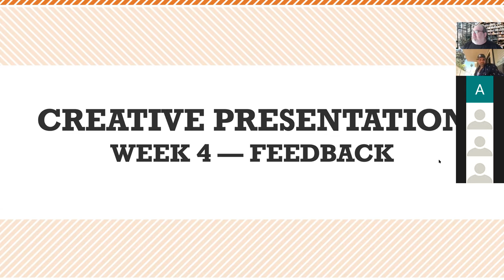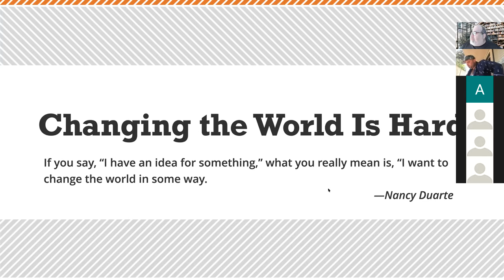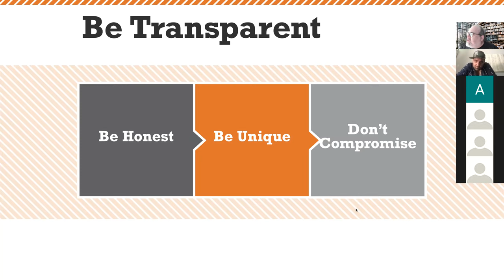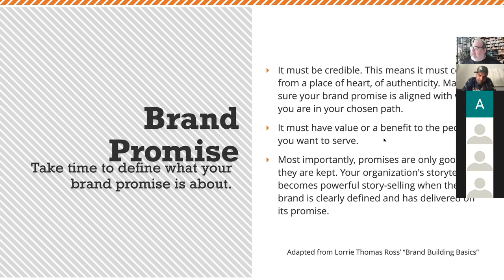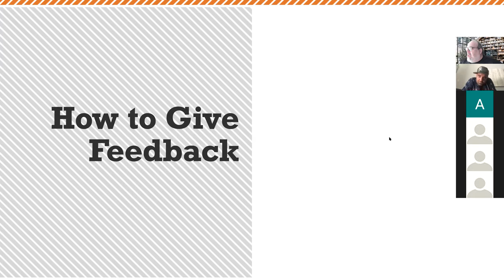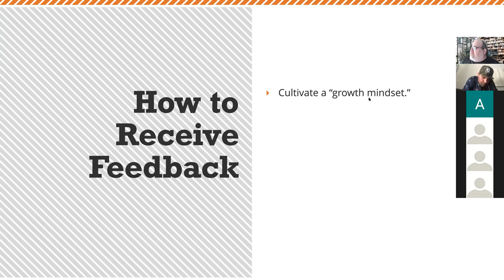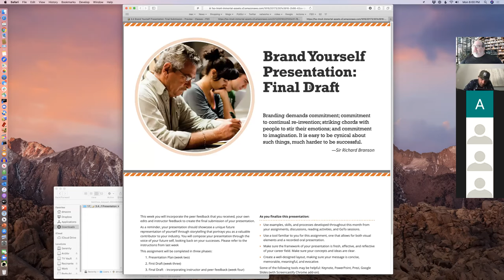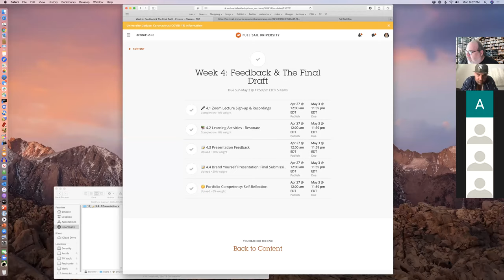CRP Week 4 Providing & Incorporating Feedback 2020 04 27 17 15 07